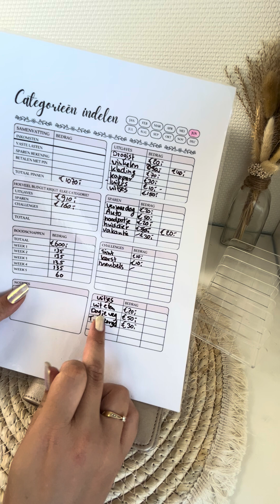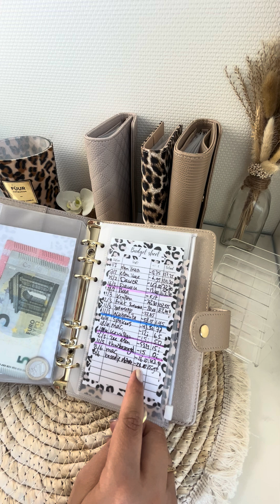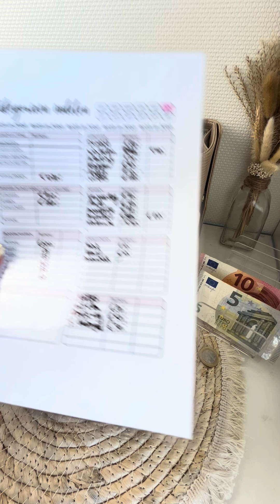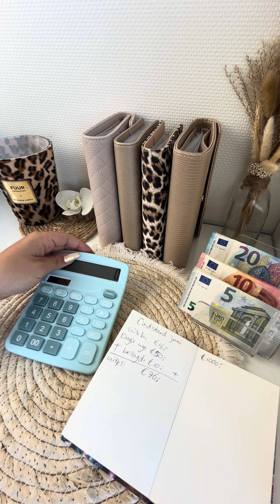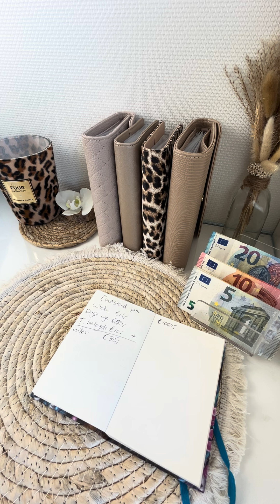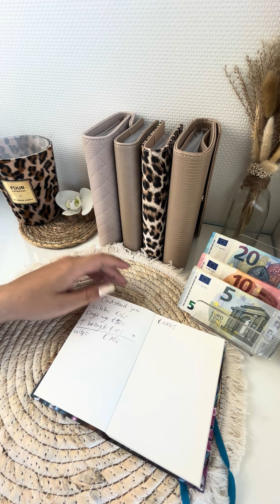Afsluiting maand budget uitjes en leuke dingen Cashstuffing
Ik heb alvast deel 1 gedaan van de maand afsluiting namelijk het uitjes budget. En wat had ik weer een lekker bedrag over!